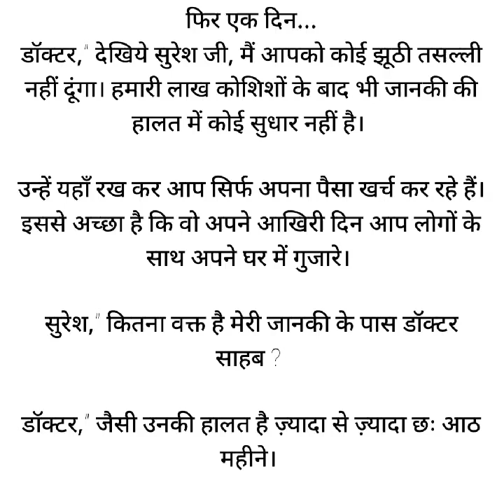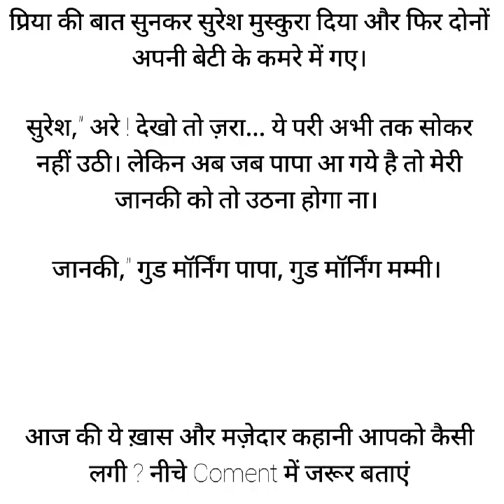देवरानी बनी सौतन | Devarani Bani Sautan | Saas Bahu | Moral Stories